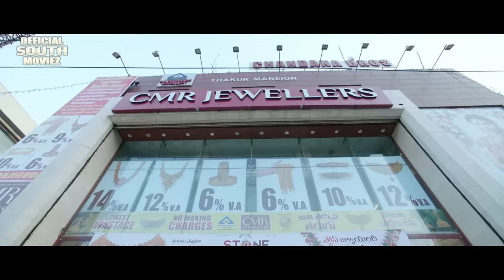South Superhit Action Movie South Dubbed Hindi Full Romantic Love Story || Sumanth Ashwin Niharika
Movie: HAPPY WEDDING
Starring: Sumanth Ashwin, Niharika Kondala, Murli Sharma & Others
Director: Lakshman Karya
Producer: M. Sumanth Raju
Banner: Official South Moviez
Anand, an advertisement filmmaker, meets and falls in love with Akshara. They decide to get married but Akshara gets second thoughts when her ex-boyfriend Vijay re-enters her life.